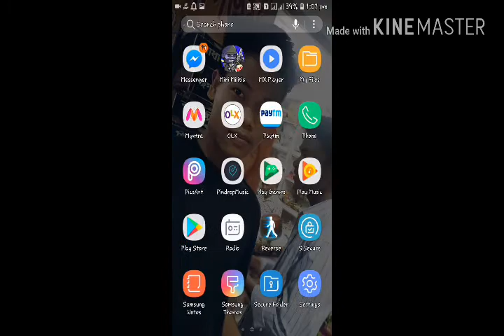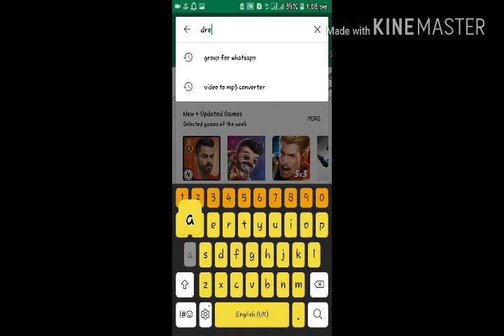How to earn many money from your android mobile. Dream 11 apps. With proof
Dosto meri chanel ko pls sybscribe kare .app link-(here's Rs.100 to play Fantasy Sports with me on Dream11. to download the Dream11 app & use my code JONAT271GH to register.)